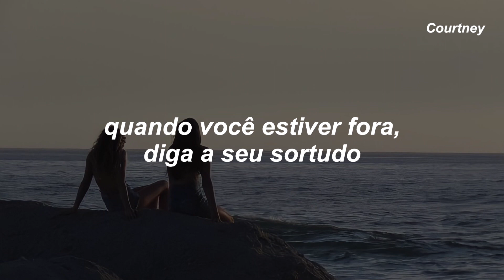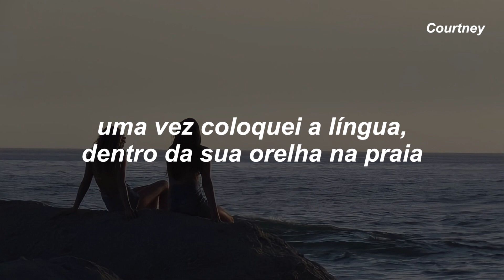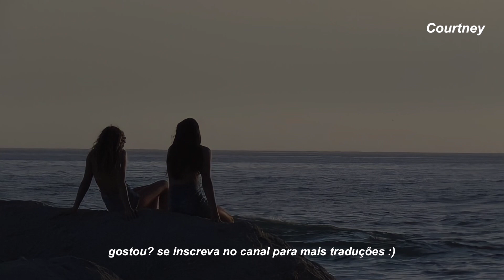como você saberia? | TikTok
Olá!

Beijos, Courtney

Beach Baby
Bon Iver

Beach Baby

When you're out, tell your lucky one
To know that you'll leave
But don't you lock when you're fleeing
I'd like not to hear keys

Only hold till your coffee warms,
But don't hurry and speed

Once a time put a tongue
In your ear on the beach
And you clutched, clicking heels